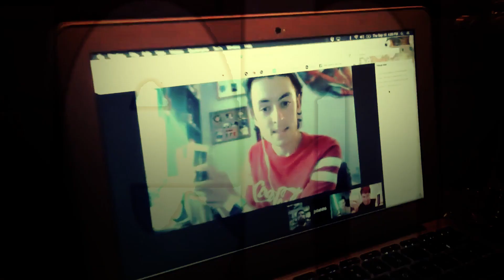Five Nights at Freddy's: Help Wanted 2 - Part 9 REACTION